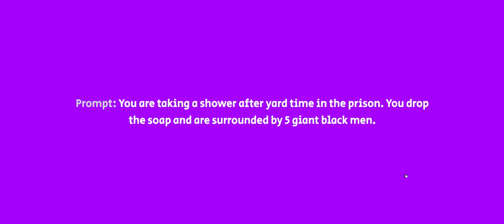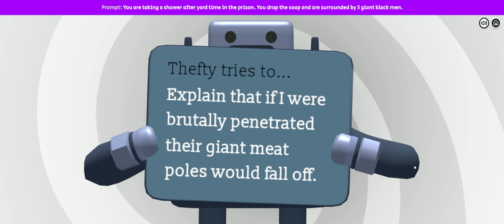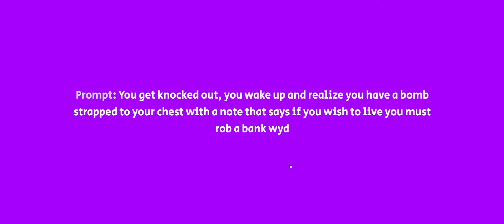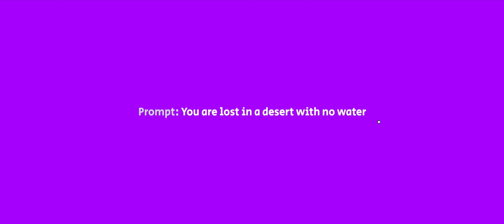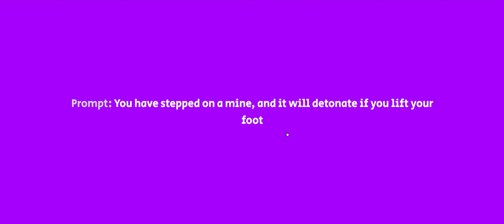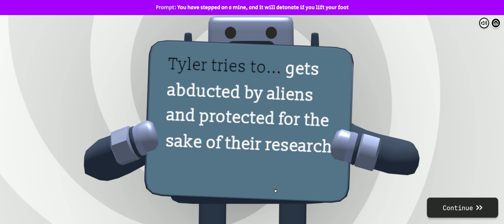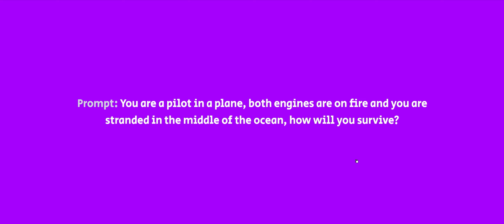The Ai Is Too Powerful - DEATH BY AI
Death By Ai is a free browser/mobile party game where you must attempt to convince the Ai you can survive the players created deadly prompts. This Ai seems to be quite unrestrictive in just how out of pocket you can be.